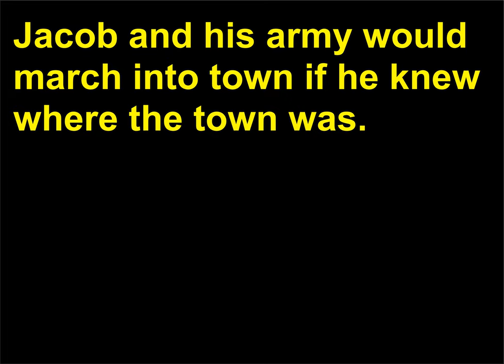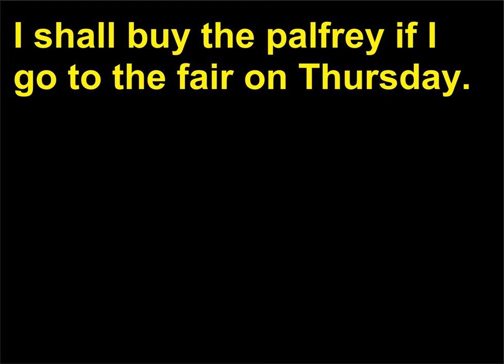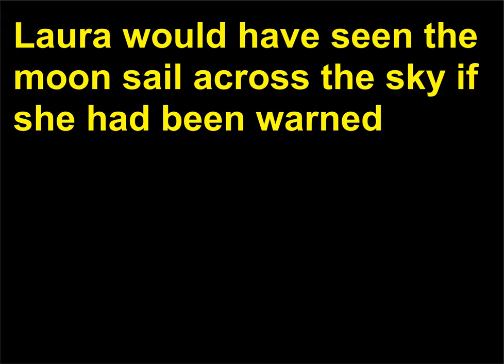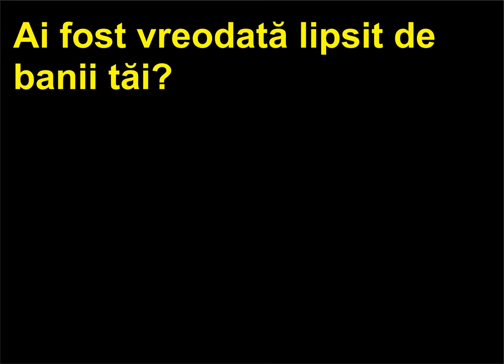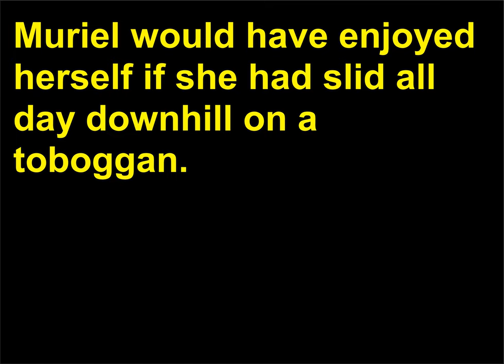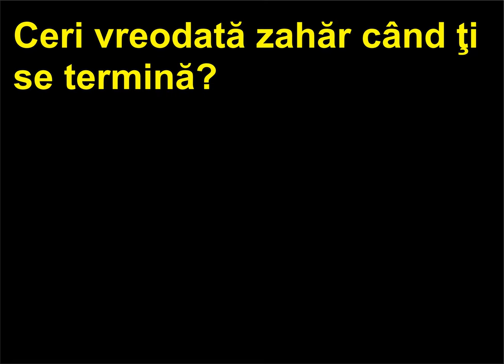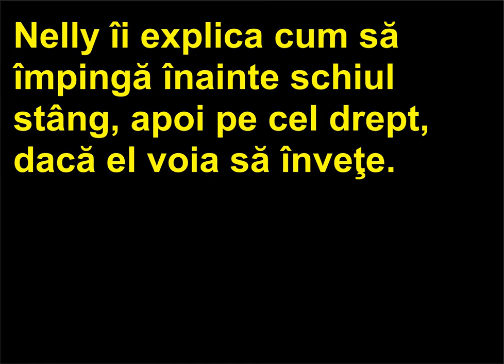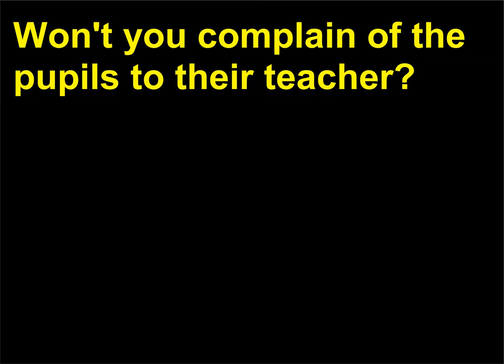Retroversiune Romana Engleza 23